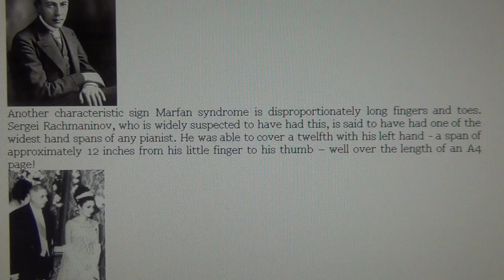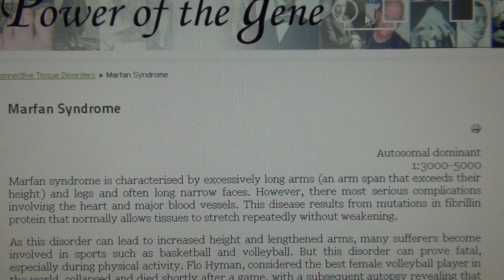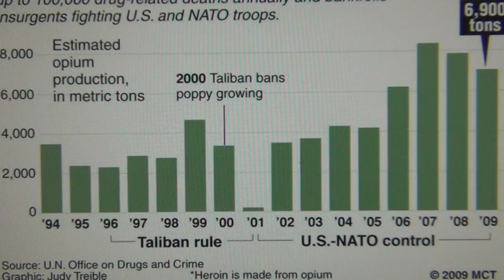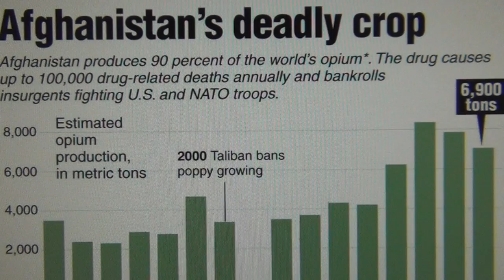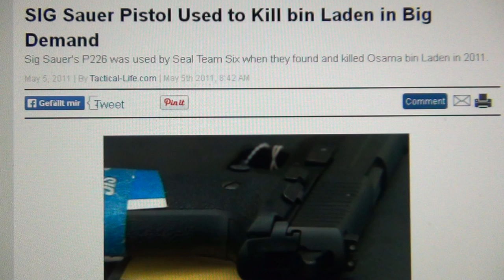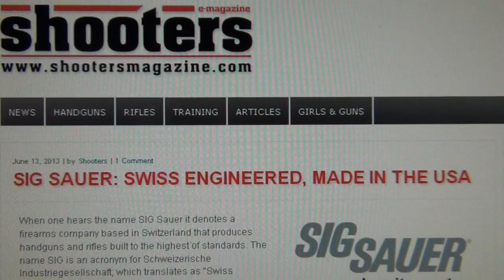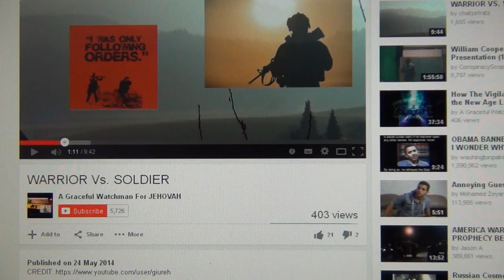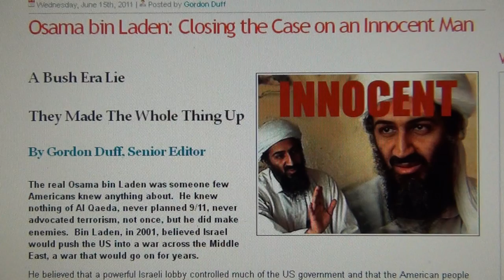Swiss Murder Weapon killed USA-ma Bin Laden: US Navy Seals 6 MK25 Socom P226 Sig Sauer Switzerland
THE SWISS MILITARY INDUSTRIAL COMPLEX PROVIDED THE MURDER WEAPON TO WIPE OUT AN ENTIRE FAMILY